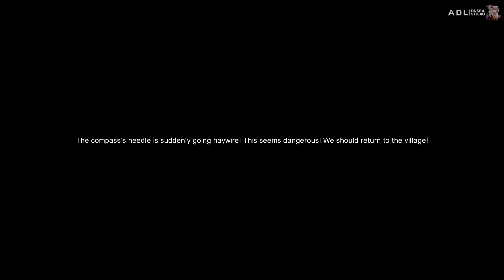Dragon Nest SEA - Lost in Red Lotus Maze / Beginner Guide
Red Lotus Maze for Beginner guide. RNG. You need pure luck to get this. I'm lucky to get this on my main now

If you interested to join our guild. Please PM me ingame or DM my discord down below :))

Game: Dragon Nest SEA
Server: Reef
IGN: AjmDleader (Lv95)
Guild: One